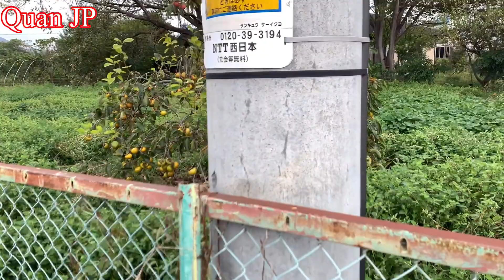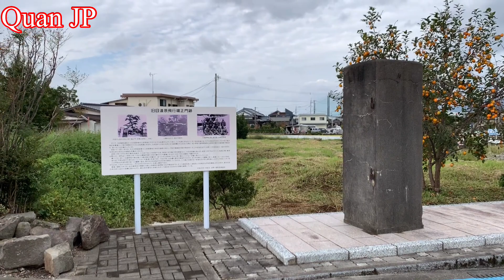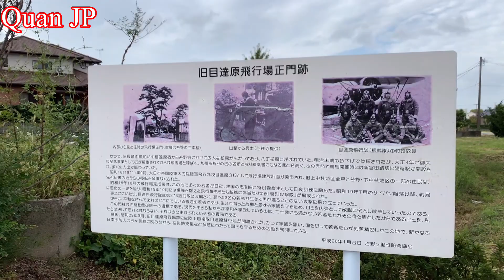Mùa Thu Ở Nhật Bản Có Gì Thú Vị ? Cuộc Sống Nhật Bản | Quan JP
Mùa Thu Ở Nhật Bản Có Gì Thú Vị ? Cuộc Sống Nhật Bản | Quan JP. Đặc sản mùa thu Nhật Bản. Từ khoảng tháng 9 đến tháng 11 Ở Nhật Bản bước sang thu, thời tiết mát mẻ, dễ chịu. Mùa thu ở Nhật thường nổi tiếng với cây lá đỏ, cây hồng sai trĩu quả...